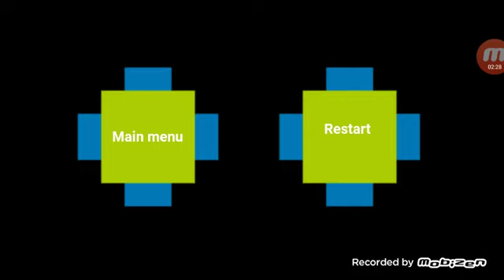GD з Жабками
аааххххх меенніі баггаааатттооо жжжааабббкккииии ссккііллььккккииии
иииииии! 😩😩😩😩😩😩😩😩🐸🐸🐸🐸